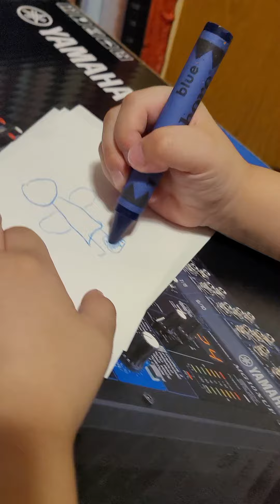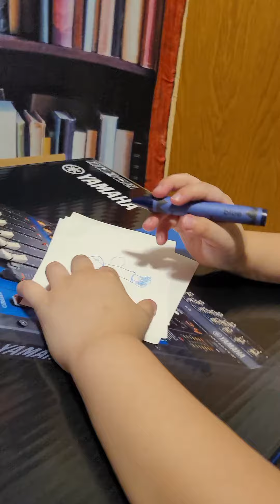Ashton Draws Mommy